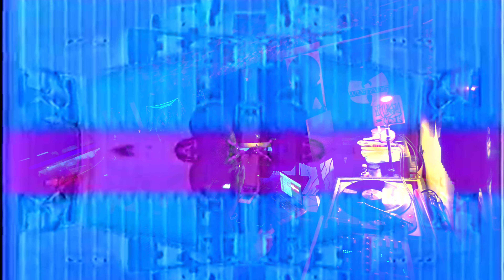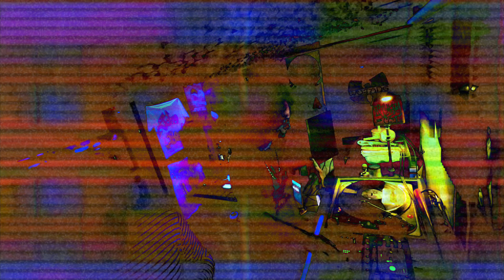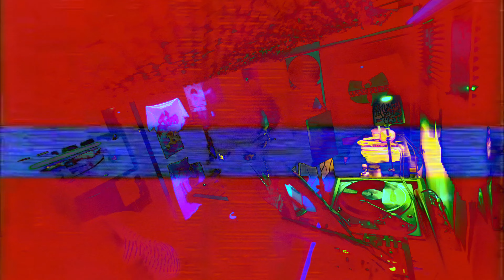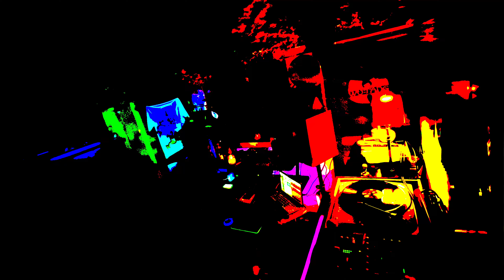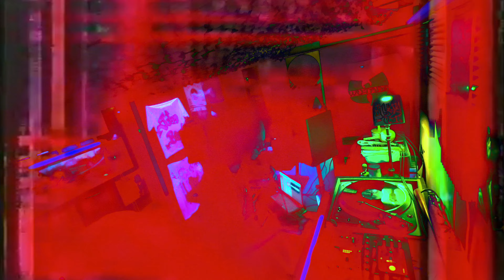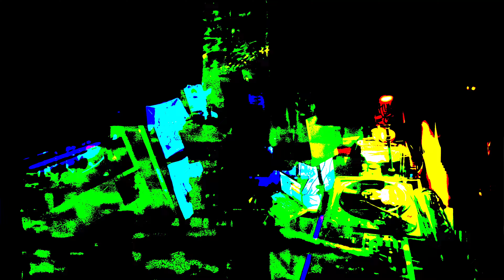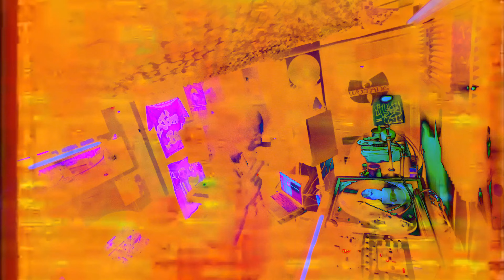Random Record Chill Trip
Chillin middle of the night playing random records with fellow artist and friend Blaze Ghost.